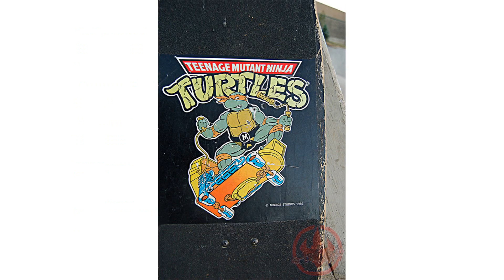Skateboard Ninja IP